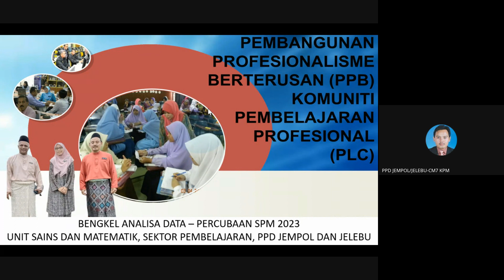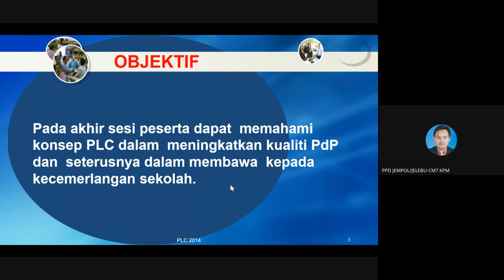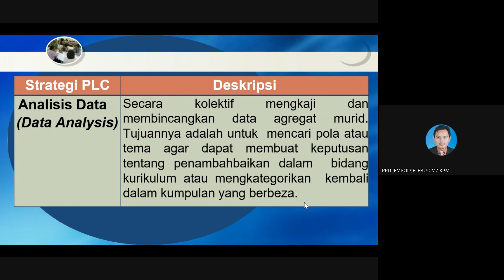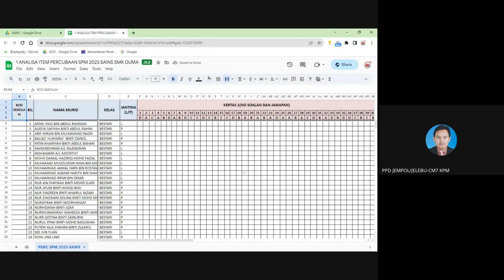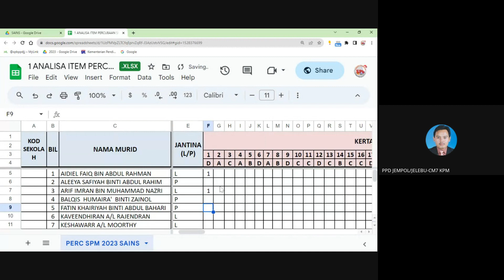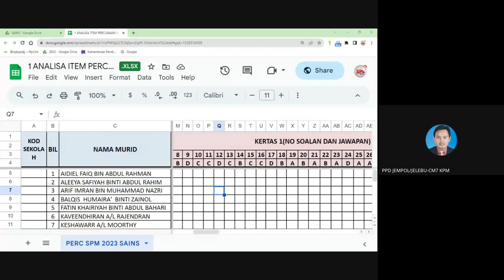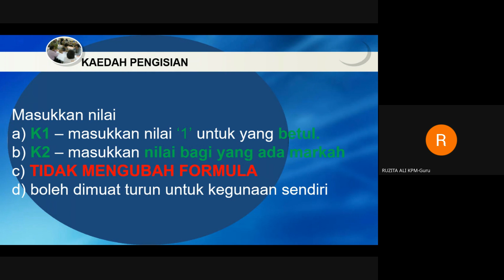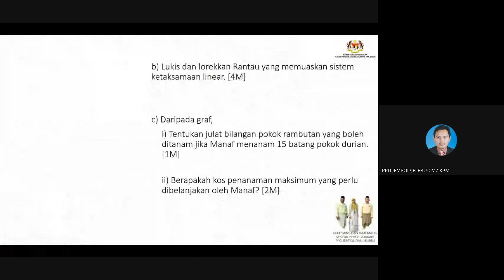PLC - ANALYSIS DATA PERC SPM 2023 SUBJEK SAINS DAN MATEMATIK 2023 PPDJJ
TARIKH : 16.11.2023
MASA : 2.30 PTG
PENGLIBATAN : GURU MATH DAN SAINS TING 5